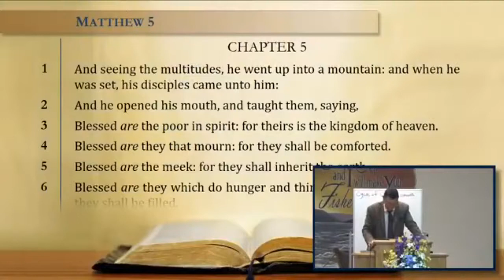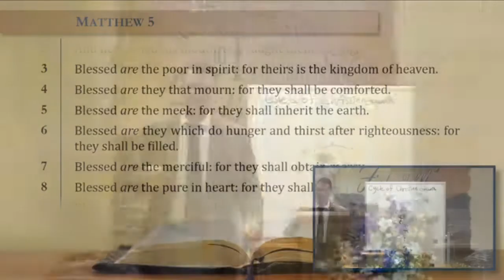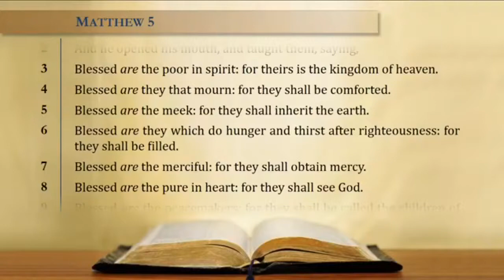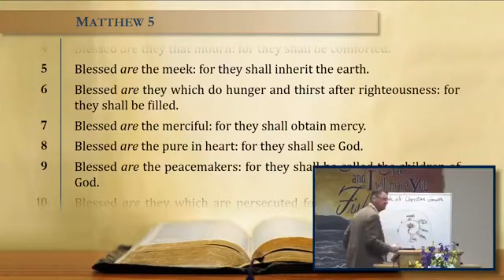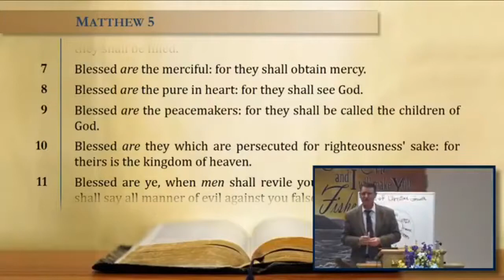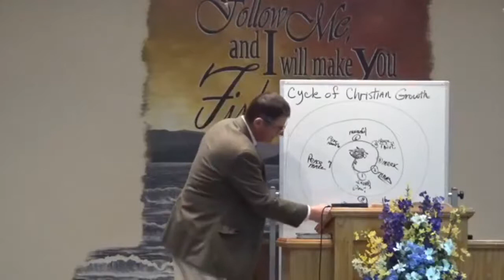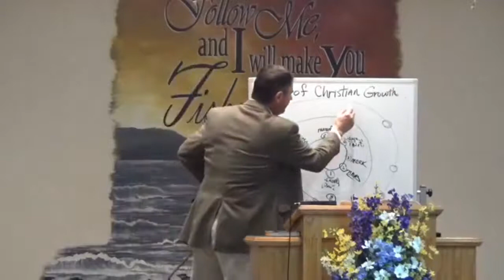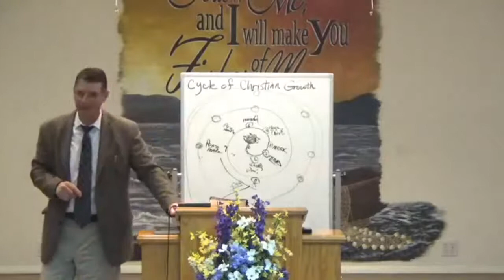Reg Kelly - The Cycle of Christian Growth